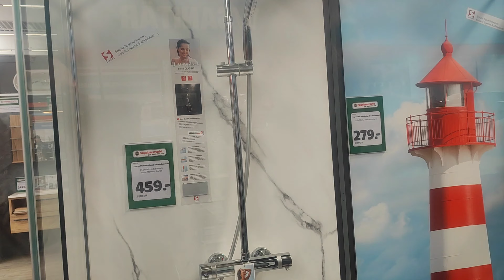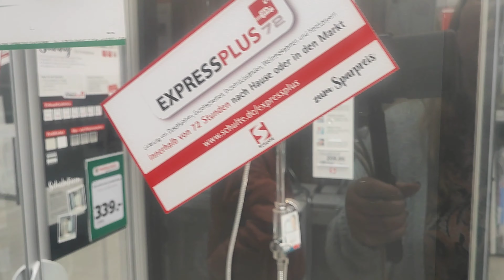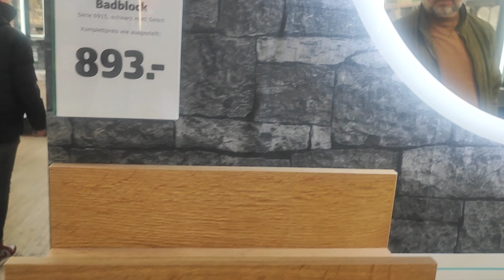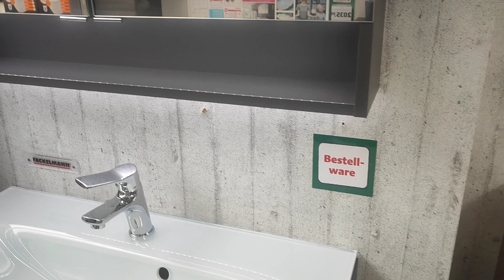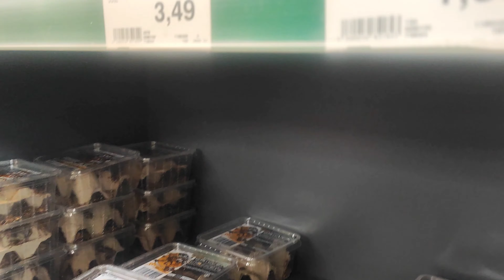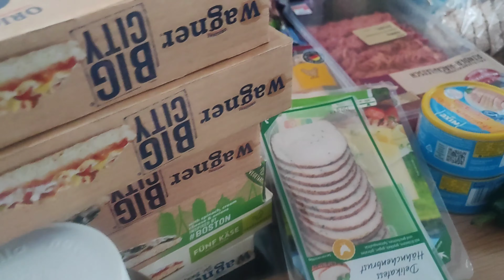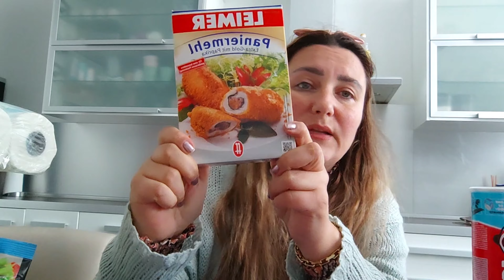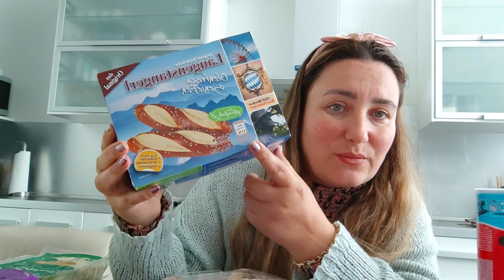💯ALMANYA ALIS VERIS 💯 BOODSCHAPPEN IN KLEVE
We gingen een badkamer kijken maar alle winkels in Duitsland was dicht. Dus hebben we maar boodschappen gedaan.
bij Kaufland waren we € 69,- kwijt en bij Lidl €81,65
Veel kijkplezier.❤️
Almanyaya gidelim bi banyo bakalim dedik. Hayellerimiz suya düstü. Dükkanlar kapaliymis. Neyse bizde alis verisimizi yaptik. Kaufland €69,- tuttu Lidl ise €81,65 tuttu.
iyi seyirler dileriz. ❤️